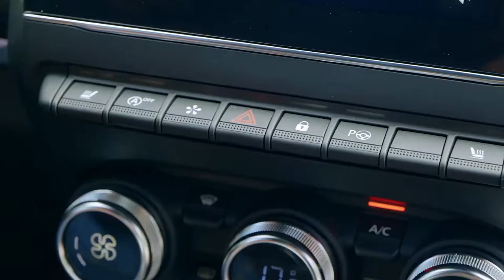Renault Arkana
Com o Novo Arkana, a Renault apresenta um SUV de última geração, com uma tecnologia híbrida altamente avançada, tanto na forma, como na função. Com uma posição de condução elevada e confortável, muito espaço interior, sem prejudicar a capacidade da bagageira, e com um estilo distinto e inovador, o Novo Arkana garante uma excelente experiência de condução, especialmente com o design de acabamento R.S. Line. Uma referência também em segurança, já que foi distinguido com a pontuação máxima de 5 estrelas nos testes de colisão Euro NCAP. Quanto a motores, todos beneficiam da mais recente tecnologia totalmente híbrida - E-TECH Híbrido 145 cv - e motores 1.3 TCe micro-híbridos de 12V, para além das versões de 140 cv e 160 cv (disponível brevemente).